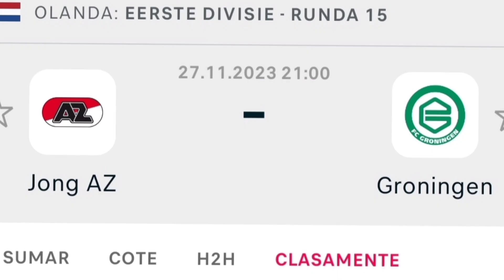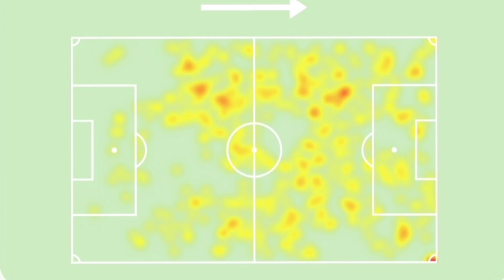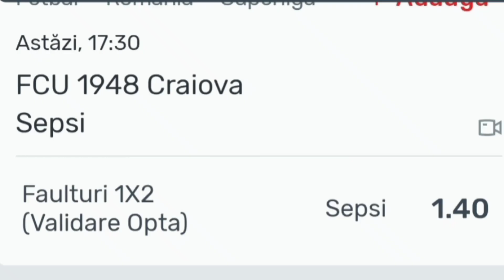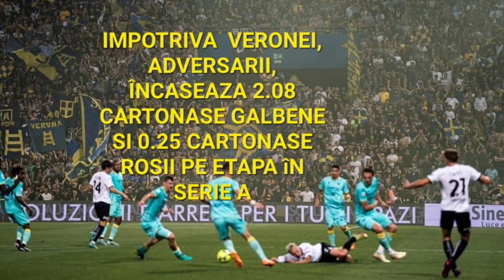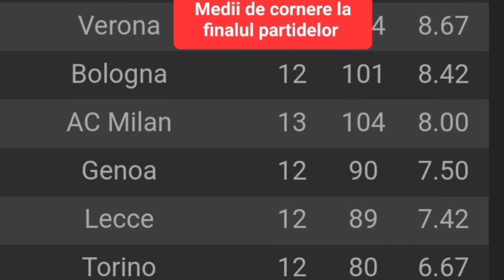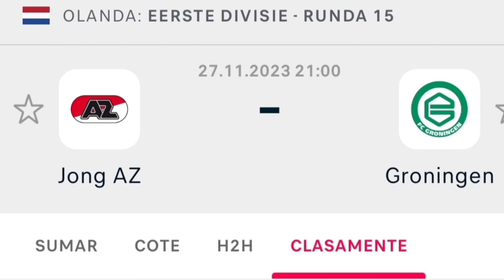RAPID Univ.CLUJ ponturi si pariuri analizate din fotbal : SUPERLIGA SERIE A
RAPID BUCURESTI- UNIVERSITATEA CLUJ ponturi si pariuri analizate din fotbal : SUPERLIGA SERIE A si Olanda a doua divizie.
Aveti biletul zilei si pontul zilei aici zi de zi argumentat